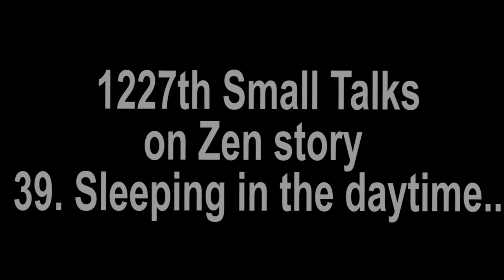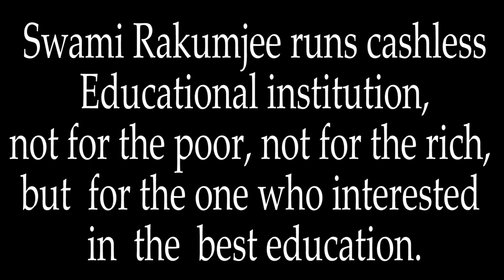Zen story 39 : Sleeping in the daytime by Swami Rakumjee |I SLEPT WITH